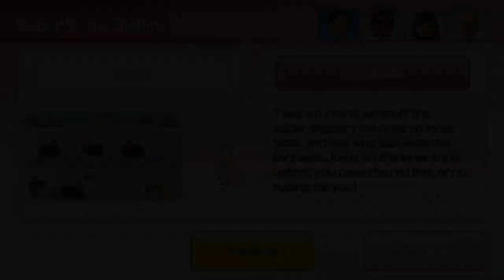Wii Party U Highway Roller - Player Vs Steven Vs Mizuho Vs Jesús (Master Difficulty)